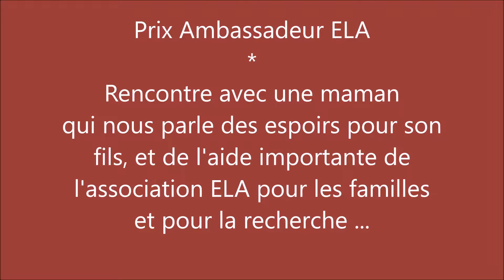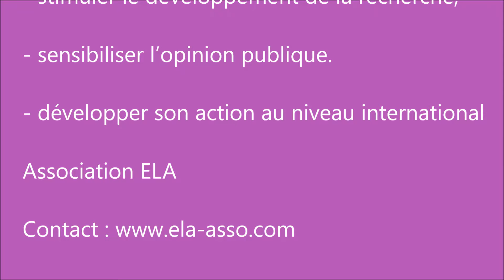Prix Ambassadeur ELA - Rencontre avec une maman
Association européenne contre les leucodystrophies ELA, rencontre une maman au Prix Ambassadeur ELA, qui nous parle des aides et des actions de l'association.